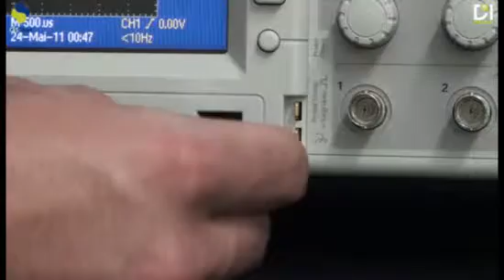Mise à jour oscilloscope TEKTRONIX TDS2000C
Avec Distrame, mettez à jour votre oscilloscope Tektronix de la gamme TDS2000C